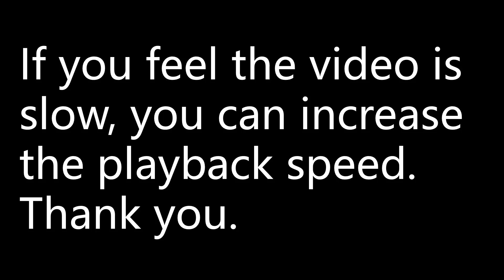Find the derivative of sin(xe^x) with respect to x.